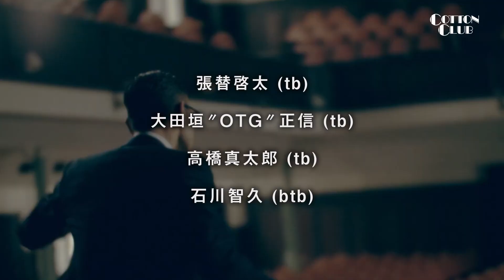【MESSAGE】GENTLE FOREST JAZZ BANDBIG BAND ON A SUMMER'S DAY: COTTON CLUB JAPAN 2023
GENTLE FOREST JAZZ BAND
BIG BAND ON A SUMMER'S DAY
ジェントル・フォレスト・ジャズ・バンド

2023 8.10 thu., 8.11 fri.
[1st.show] open 3:00pm / start 4:00pm
[2nd.show] open 6:00pm / start 7:00pm

★1st.showにて‹JAZZ for CHILDREN›開催！
4歳以上、18歳未満の方はミュージック・チャージが半額に！
‹ご予約はお電話にて：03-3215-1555›

MEMBER
ジェントル久保田 (leader,conductor,tb)
村上基 (tp)
松木理三郎 (tp)
赤塚謙一 (tp)
佐瀬悠輔 (tp)
張替啓太 (tb)
大田垣″OTG″正信 (tb)
高橋真太郎 (tb)
石川智久 (btb)
多田尋潔 (as,cl)
菅野浩 (as,hca)
大内満春 (ts,fl,picc)
上野まこと (ts)
小嶋悠貴 (bs)
海堀弘太 (p)
加治雄太 (g)
藤野″デジ″俊雄 (b)
松下マサナオ (ds)

【Gentle Forest Sisters】
出口優日 (vo)
木村美保 (vo)
伊神柚子 (vo)